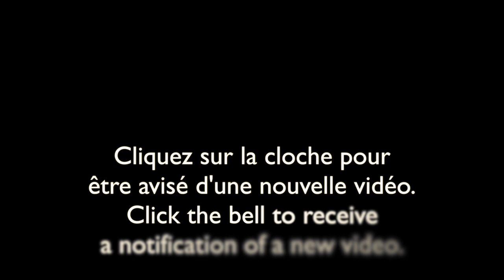Lapin à queue blanche dérangé par un écureuil/Eastern Cottontail disturbed by a squirrel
Pendant qu'un Lapin à queue blanche se repose, un écureuil gris vient le déranger.
While a Eastern Cottontail is resting, a gray squirrel comes to disturb him.